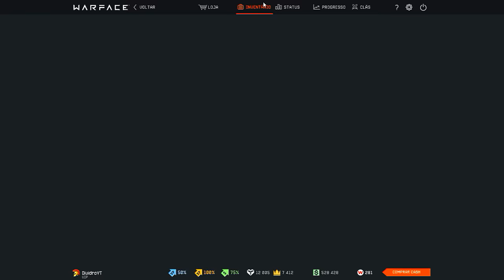WARFACE - Galil AR FULL GP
Canais Parceiros